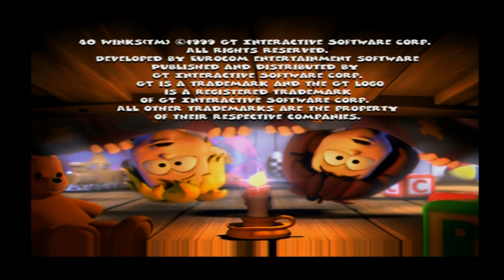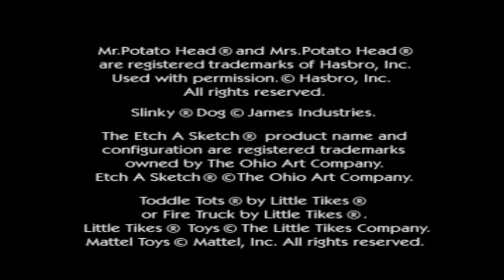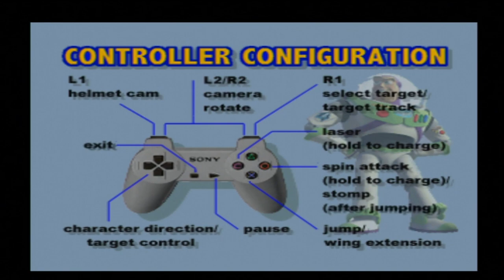Let's Play: Euro Demo (future) 105 - (PS1/PS3) - Solar's Walkthrough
List of content and timestamps:
- 40 Winks: 01:13
- Bomberman World: 18:17
- Bust-A-Groove: 22:22
- Cool Boarders 4: 25:56
- Crash Bash: 28:59
- Disney’s Treasure Planet: 38:10
- Dragon Valor: 45:01
- Kula World: 50:10
- Pandemonium 2: 56:37
- Street Fighter EX2 Plus: 1:02:08
- Toy Story 2: 1:06:49
- Adiboo & Paziral’s Secret Demo (video, wtf?): 1:25:55